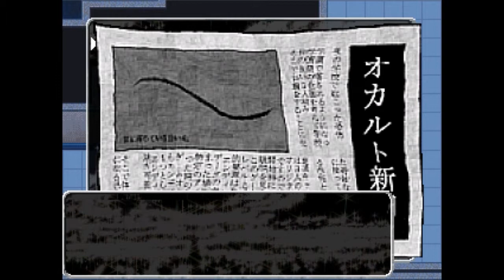赤髪からの逃亡、その先の真実とは！？【赤髪の怨霊】実況 Part2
今日の名言・・・そのロッカーをぶち壊す！

赤い髪の毛が追いかけてきたり窓の外から人が見えたり、らしくなてきたじゃありませんか！？